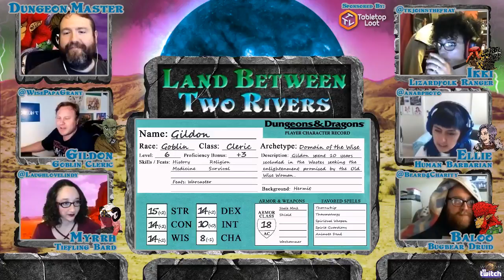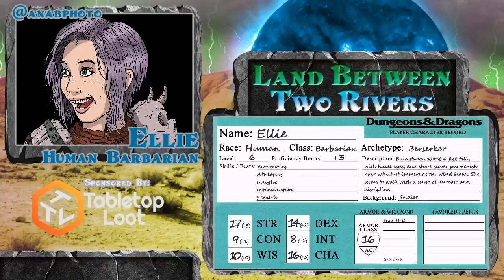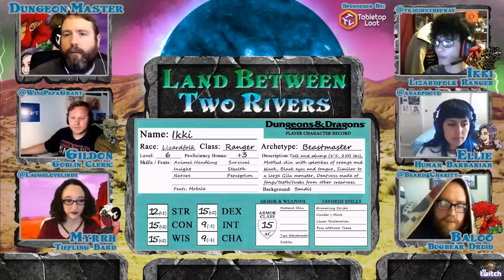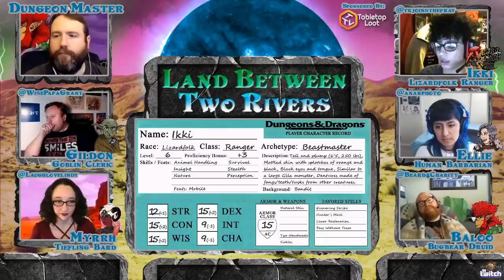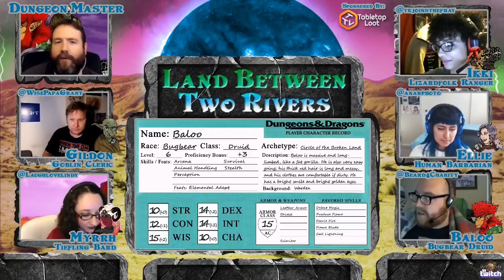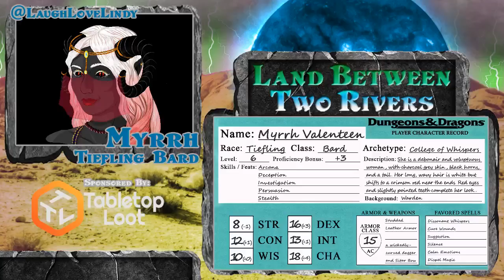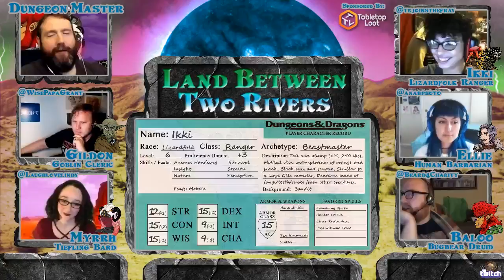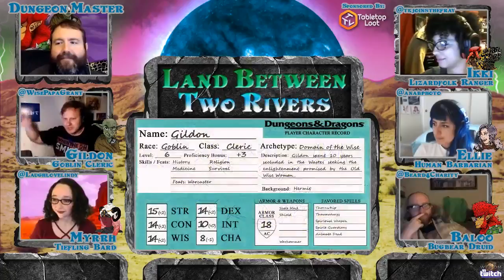Land Between Two Rivers Episode 16: Gildon Christ Superstar Web DM 5e Dungeons and Dragons Live Play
Gildon leads his disciples through the desert. Baloo and Ikki make house. Myrrh and Ellie have an urban adventure and run into an obsctacle.

Land Between Two Rivers is a post-apocalyptic, gonzo adventure played in a world scarred by the powerful magic and  long since abandoned, where only the clever and ruthless survive.
See Land Between Two Rivers LIVE on Twitch Thursdays at 6pm CST

5e Dungeons & Dragons is here to stay, and Web DM is here to help! Jim Davis & Jonathan Pruitt have been playing Dungeons & Dragons for a combined 30+ years, and on Web DM they demystify, dethrone, and defrock this Dungeon we call Dragons! Join Pruitt & Jim as we kick down the door and talk AND PLAY some serious Dungeons & Dragons!